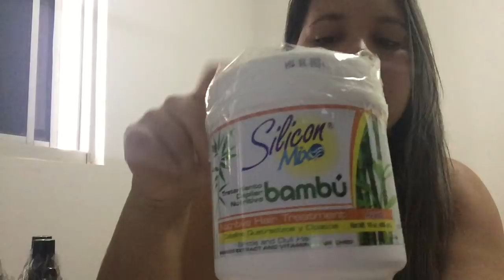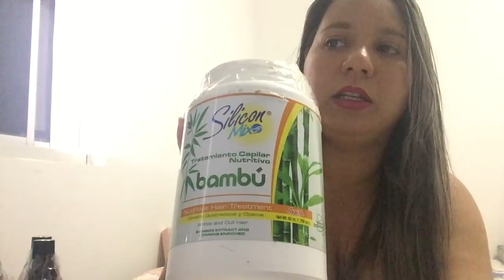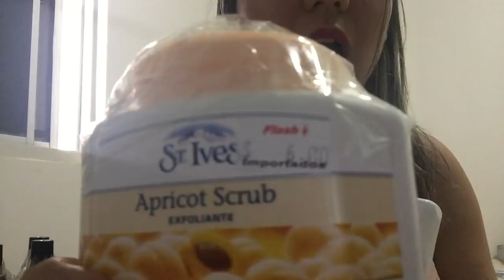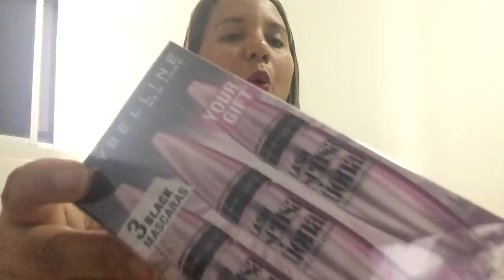Compras Paraguai julho de 2018- Parte 2 (perfumaria e cosméticos)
Uma ajuda para quem pretende fazer compras no Paraguai.